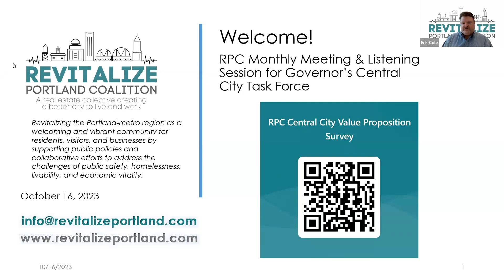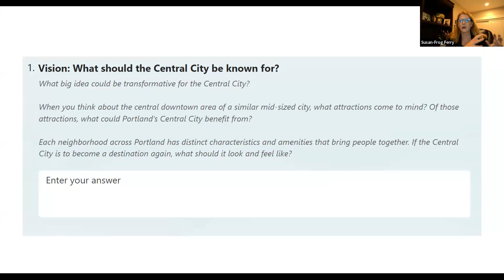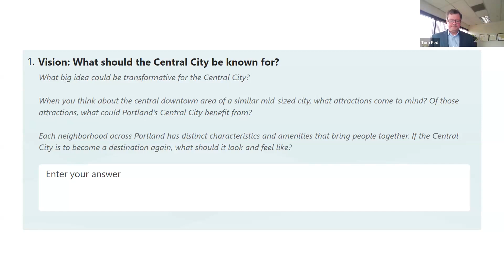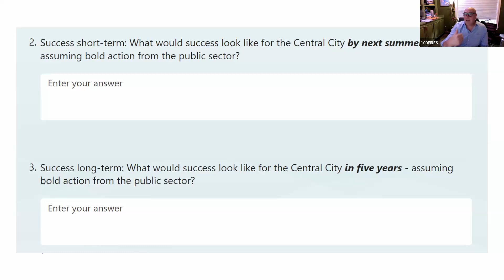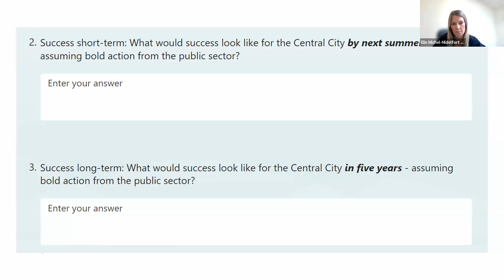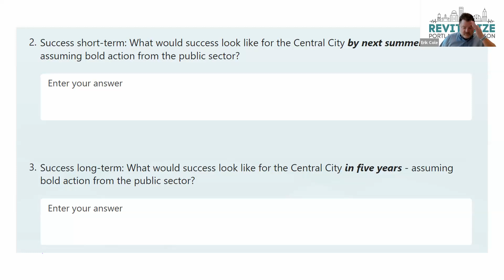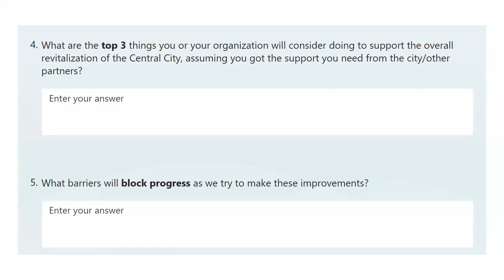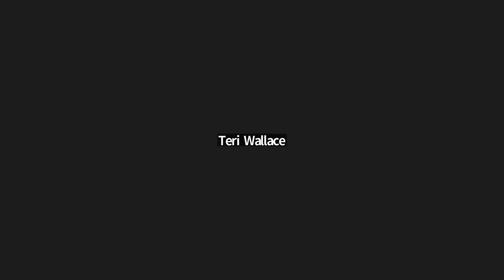RPC October Monthly Meeting - Listening Session for Governor's Task Force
Monthly membership meeting of Revitalize Portland. August 21, 2023

RPC was asked by the Governor's Downtown Task Force to host a listening session on the Value Proposition of downtown Portland.  Over 60 RPC members met via Zoom to discuss and share their opinions and suggestions.

Agenda
1. Welcome - Erik Cole, Executive Director & today's facilitator
2. Listening Session - Q&A and open dialogue with members
3. Announcements
4. Adjourn

The session was summarized and a report submitted to the Task Force.

Next Monthly Meeting:  Monday, Nov. 20th - 1:30PM